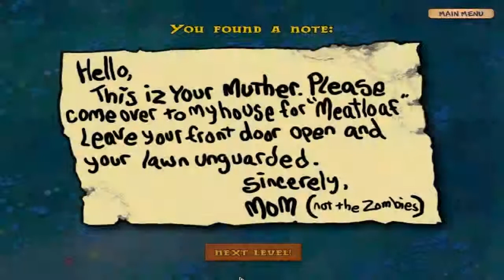LP Plants Vs Zombies Part 19 - Someone got thrown into the TV World!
Es wird schwerer. Der Nebel wird Nerviger. Das ist übrigens der Schwierigkeitsfaktor.